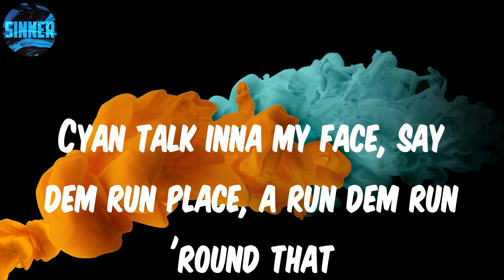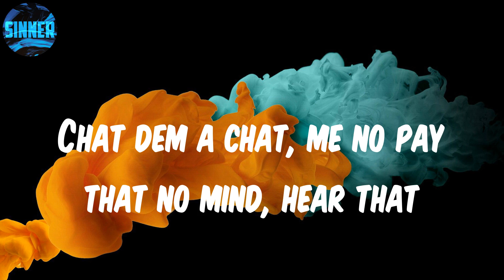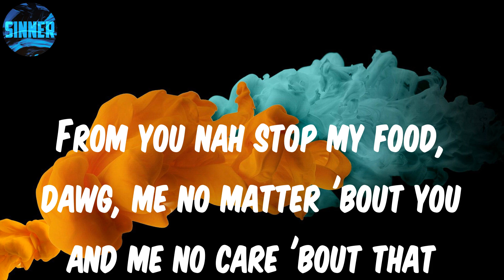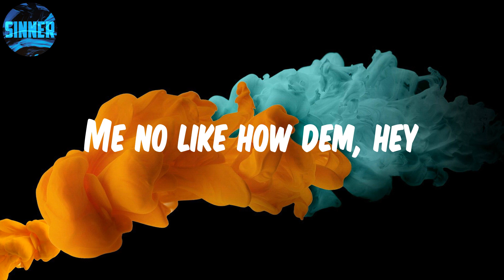Busy Signal - Stay So (Lyrics)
Lyrics: Stay So

Let me tell you 'bout
Streets anywhere we go
The dawgs dem serious
Dawg dem no nervous, hoii
Man will cold like an Eskimo
No boy can go 'round we
Hey, anuh so the ting set, mi G
One phone call it take fi make some boy wipe off of earth and drop down flat
From you nah stop my food, dawg, me no matter 'bout you and me no care 'bout that
Cyan talk inna my face, say dem run place, a run dem run 'round that
Man a action pack, some boy only full of tough chat
Chat dem a chat, me no pay that no mind, hear that
Empty barrel a make noise, dawg, dem anuh nobody, dem anuh nobody, yeah
Cyan step to the president, all of mi dawgs dem a pure mad somebody
Have a one piece of metal and a pose, dawg, you no badman from no-weh
You mussi don't love your life, 'cause it nah work if you step to me
Brrrp!
Boy dem
No fear the boy dem
Jungle no fear dem
Tower Hill, Vere dem
Portmore no fear dem
Mountain View no fear dem
We no play dem, act, hoii
A nuff of dem stay so
Nuff of dem stay so
Yeah
You no listen wha' me say?
Full of chat, a nuff of dem stay so
Long, long time dem stay so
Long time nuff of dem stay
Nuff of dem stay so, yeah
Mhmm
Uhuh
Tall man, tell dem
Damien, mhmm
Ariel, mhmm
The whole Turf roll out, we no fear nothing 'cause nuff of dem stay so
Brrrp!